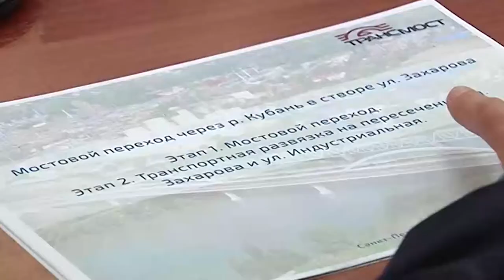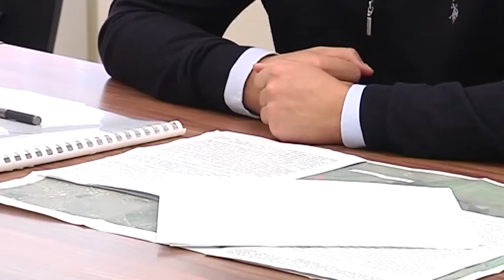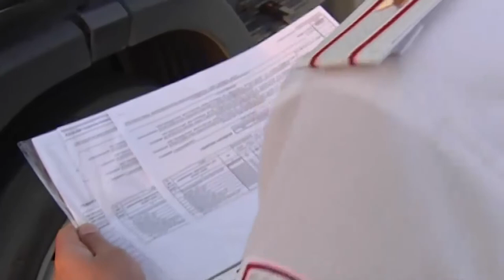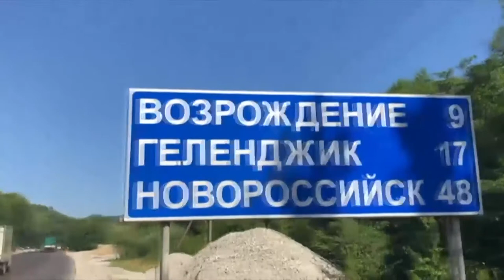Программа "В курсе". Ремонт и строительство дорог в Краснодарском крае (Эфкате РЕН ТВ Сочи)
Сразу три города Краснодарского края включены в национальный проект "Безопасные и качественные дороги". Это Краснодар, Новороссийск и Сочи. Дороги в этих городах по этой программе отремонтируют в следующем году. А в 2018 году в планах на ремонт - более 700 километров автомагистралей и 6 мостов.